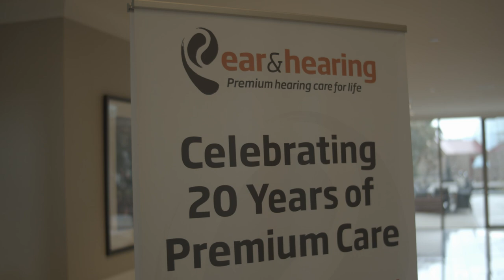20th anniversary Ear and Hearing Australia Melbourne Audiologists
Ear and Hearing Australia Celebrating 20 years of Premium Hearing Care in Melbourne Australia, helping thousands of people with hearing loss hear better.
Ear and Hearing Australia: Melbourne Independent Audiologists
Specialties: Hearing Aids, Hearing Tests, Tinnitus Tests, Tinnitus Treatment, Micro suction, Wax Removal /Cleaning, Hearing loss Treatment and Lyric Invisible Hearing aid.

About new hearing aid technology and hearing aid brands

Ear and Hearing Australia is a premium, Melbourne-based, independent, audiology practice established in 1998. We are a team of highly qualified, highly dedicated, experienced audiologists.  We offer full audiology services including diagnostic hearing tests, hearing rehabilitation, hearing aid fitting, maintenance and support. We offer professional earwax removals using safe and effective micro-suction technology. We are proud to be one of the selected hearing clinics in Melbourne Australia to be registered as a Phonak Lyric Provider offering invisible Lyric Hearing aids to our patients. Our clinics are equipped with the latest Audiology equipment, offering premium services at different Melbourne convenient locations. Our audiologists are dedicated to not only helping you understand your hearing loss but ensuring we effectively assess and provide the best solutions specific to your hearing needs. Everything we do is driven by our commitment to our client's needs and we pride ourselves on delivering each day on our company values.

Alternatively, you visit us at one of our conveniently located hearing clinics in Melbourne for a hearing test or micro-suction ear wax removal.

Ear and Hearing Australia clinics are located at Kew, Camberwell, Malvern, Ashburton, Melbourne CBD, Hawthorn East,  Surrey Hills, Canterbury, Ivanhoe,  Reservoir, Docklands, Toorak,  Ashwood & Balwyn.